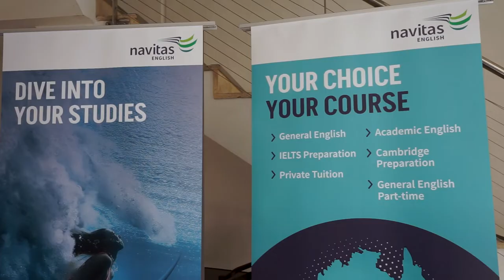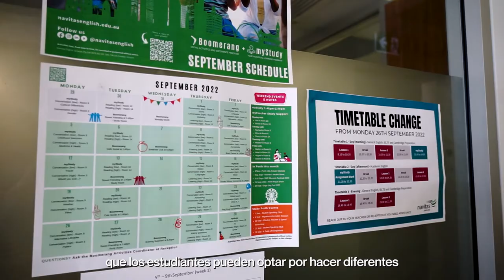Navitas English | Estudiar inglés en Perth 🇦🇺 🐨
¿Sabías que Navitas English está considerada una de las mejores escuelas para estudiar en Australia? 🇦🇺 🙌🏼 Si vas a estudiar inglés a Perth o a Sydney, tienes la oportunidad de hacerlo una escuela de primer nivel 😊

La escuela Navitas English ubicada en Perth te ofrece la oportunidad de estudiar cursos de inglés general, cursos de preparación de exámenes oficiales y cursos de inglés académicos.

Si quieres ir a estudiar a Australia y te ha interesado la escuela Navitas English en Perth ¡Contáctanos y te informamos sin compromiso de los cursos y los precios!